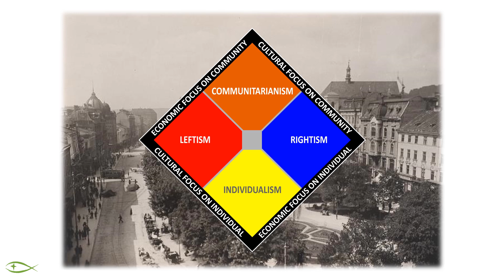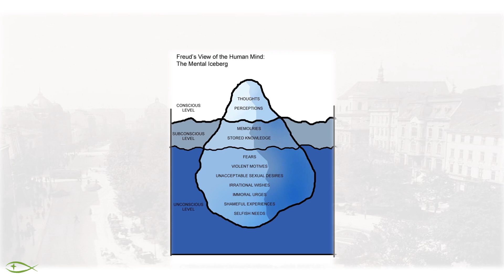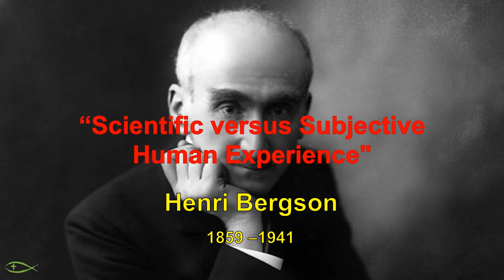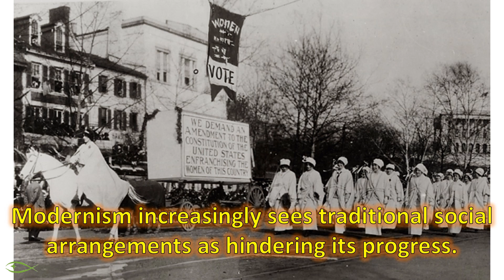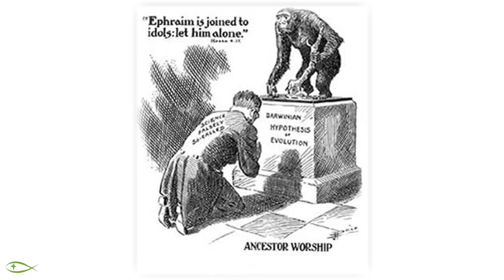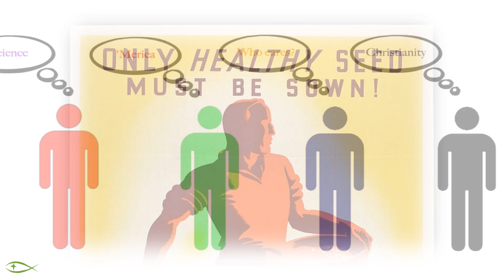Modernism Ideology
This video describe origin and what Modernism Ideology is with regard to ideological change in the society. The sequence of this video is to discuss Modernism as Heresy in the Catholic Church (Video #12). Video#11.